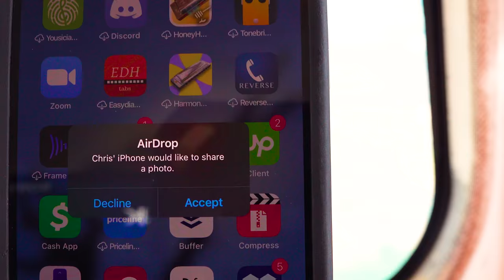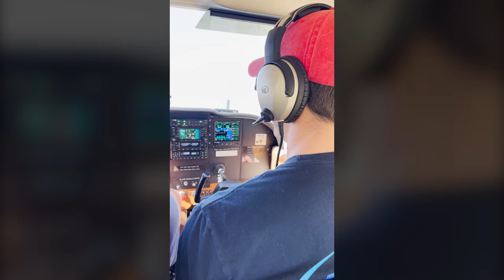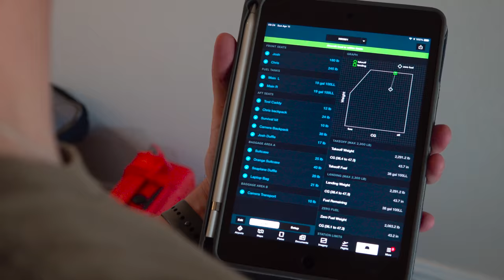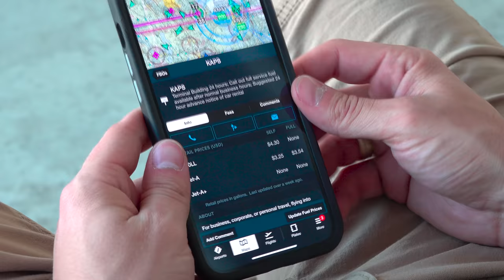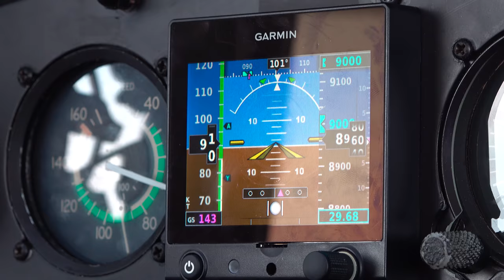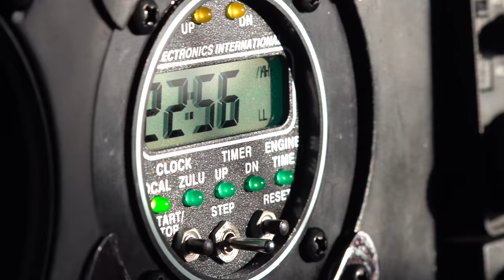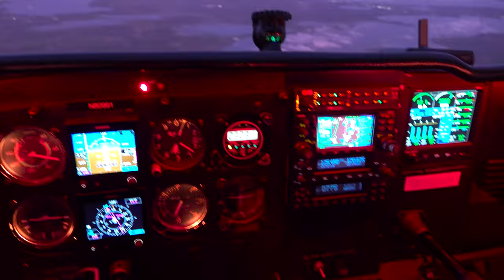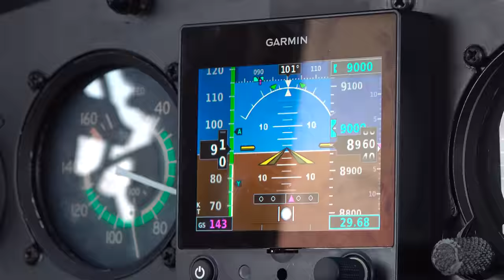FLYING to SUN 'N FUN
This is the first of what will be a few videos showcasing our journey to Sun 'N Fun and all the cool stuff we did in between!

If you'd like to support Aviation101 by shopping merch/gear and joining Cockpit Club, you can do so